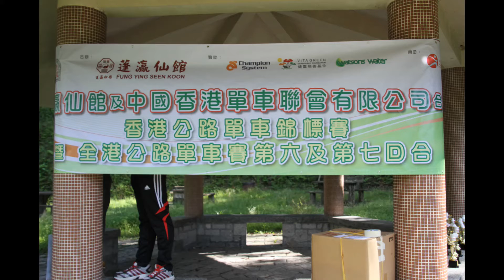PLKCTSLPS陳守仁小學 Nick 2015-6-27全港公路單車賽第六回合 - 個人計時賽(新娘潭)